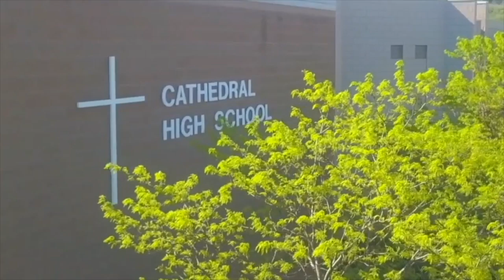CHSTV News - Thurs. May 3, 2018